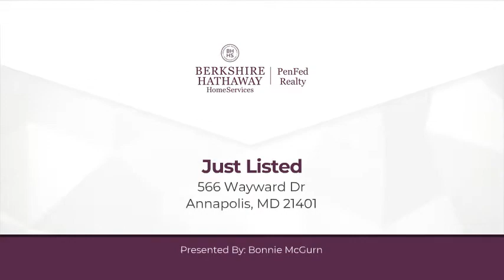566 Wayward Dr Annapolis, MD 21401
Bonnie McGurn - Annapolis Office
5 beds 3 baths